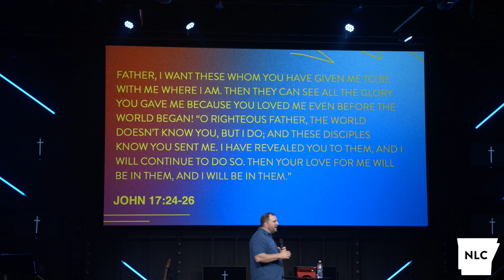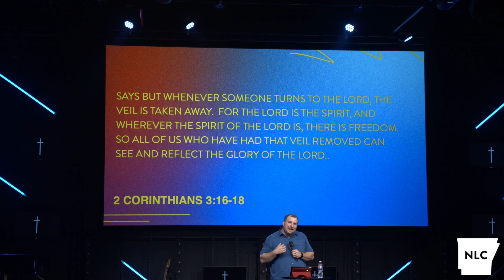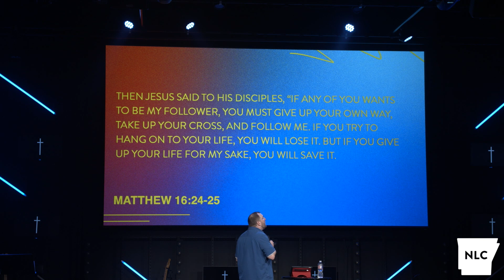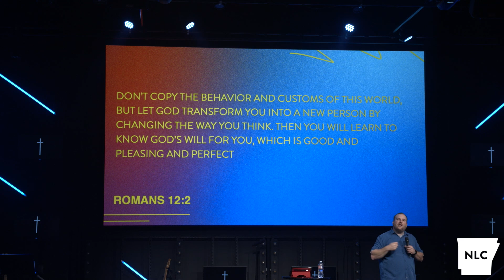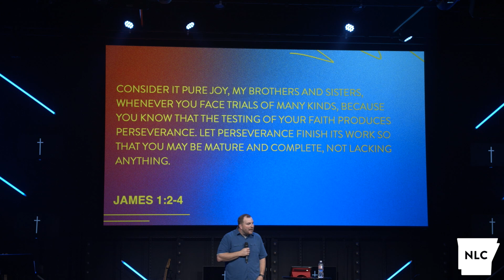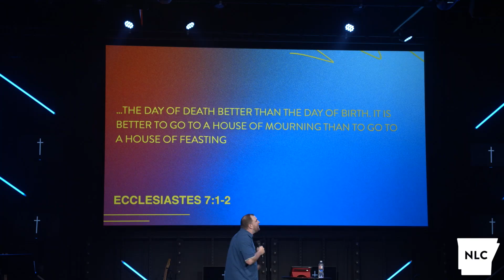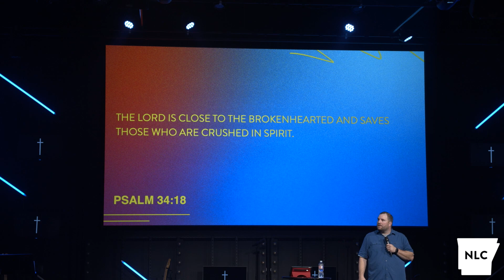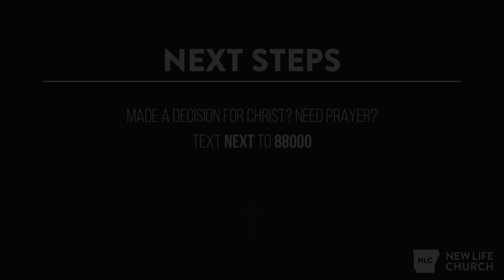Not of This World | Michael Hogue | 5/7/2023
What does it actually mean to be not of this world? It's more than just ignoring some of things the world does. Let's take a deeper look together!

Other resources to keep you connected-

1540 Bypass Rd, Heber Springs, AR 72543